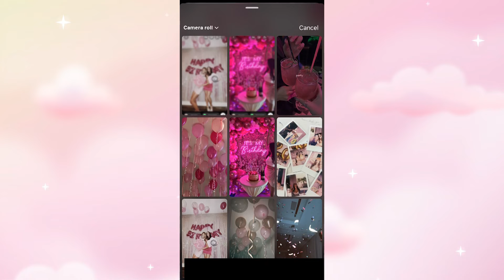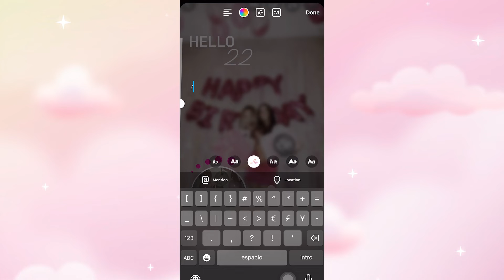creative story ideas for instagram |HAPPY BIRTHDAY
sub us for more creative instagram story ideas.
leave us a comment on what topics you want to make a story about it.
we are here to make creative instagram story ideas.